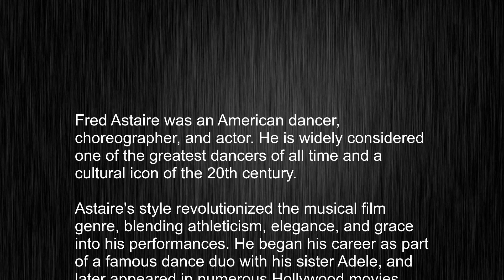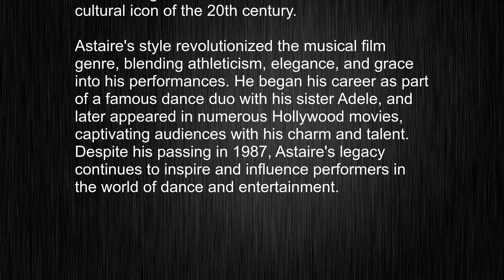What's the meaning of "Fred Astaire", How to pronounce Fred Astaire?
This video tells you what "Fred Astaire" means, how to pronounce it, provides a pronunciation guide and an accurate definition.
   00:00 Pronunciation
   00:24 Meaning

   - What is the meaning of Fred Astaire
   - How to say Fred Astaire
   - What is the definition of Fred Astaire
   - How to pronounce Fred Astaire

   Visit our free audio/video dictionary tutorial to learn how to correctly pronounce words/names and to learn their meanings, definitions, just like Fred Astaire definition and meaning in Merriam-Webster, Fred Astaire definition and meaning in Collins English Dictionary, Fred Astaire definition and meaning in The Oxford English Dictionary, Fred Astaire definition and meaning in Longman Dictionary of Contemporary English, Fred Astaire definition and meaning in Cambridge Advanced Learner's Dictionary, and more.